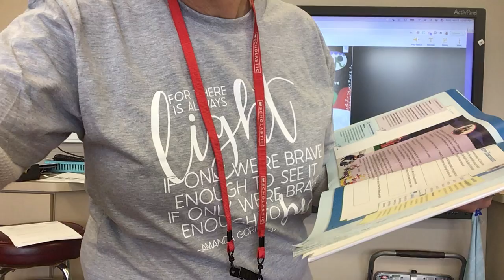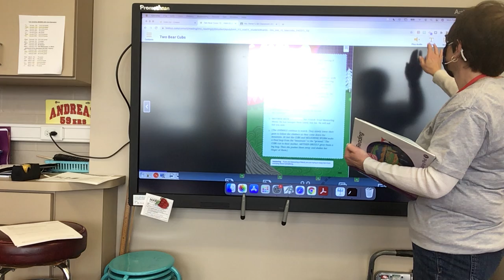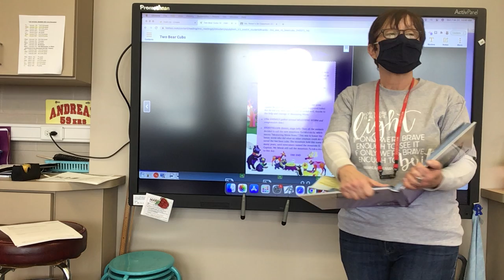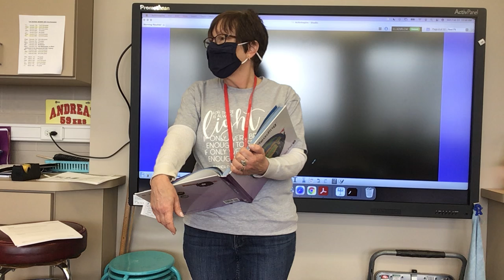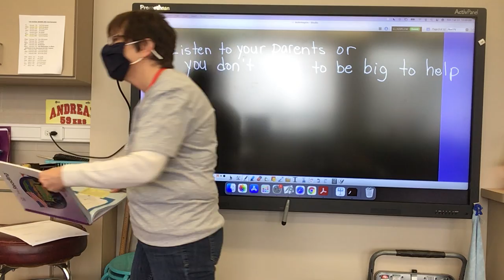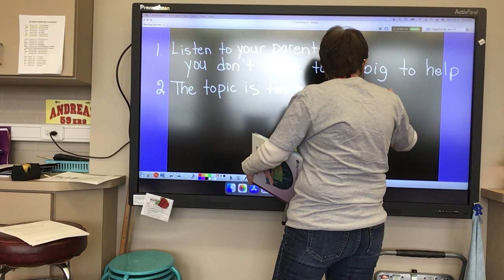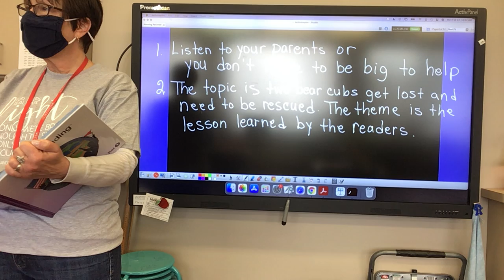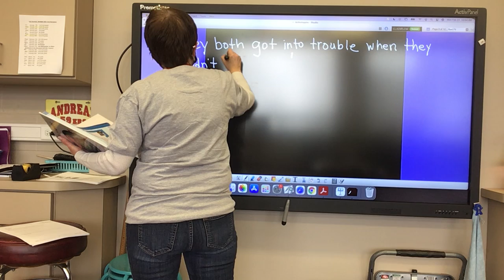Theme in Two Bear Cubs